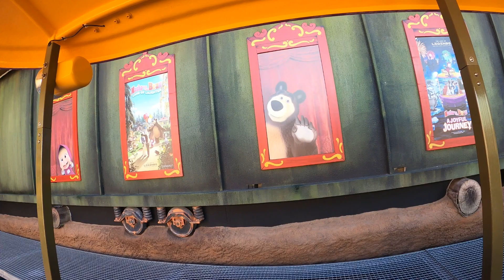ТУРЦИЯ 2021 / CRYSTAL WATERWORLD RESORT 5 / LAND OF LEGENDS / АМЕРИКАНСКИЕ ГОРКИ / МАША И МЕДВЕДЬ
Где находится The Land of Legends? Аквапарк Легенда в Белеке открылся в 2016 году. В его создании участвовал Франко Драгоне — режиссер-постановщик легендарного Cirque du Soleil. За парком закрепилось второе название — «турецкий Диснейленд». ... Hyper Coaster Это одна из пяти крупнейших американских горок в мире. Самый захватывающий аттракцион парка развивает скорость до 115 км/ч! Головокружительные эмоции от резких падений и взлетов гарантированы